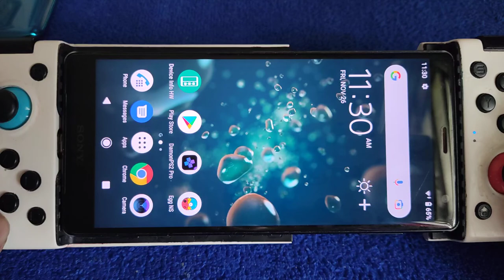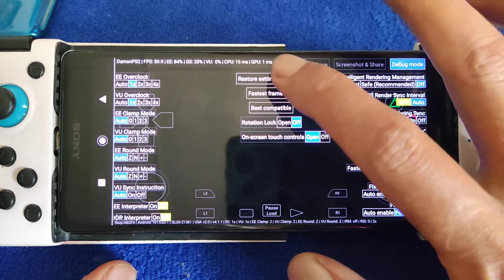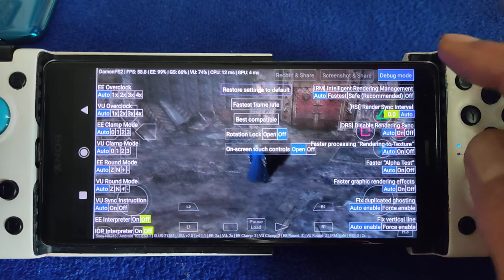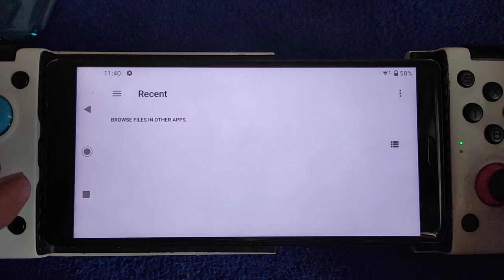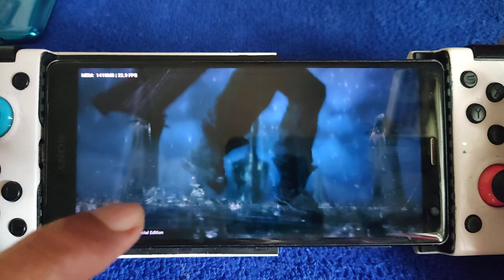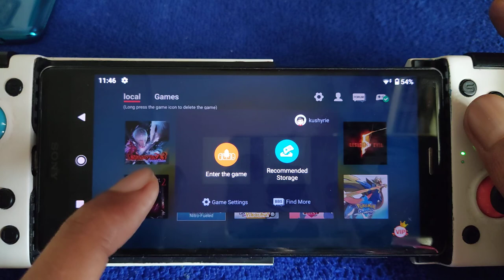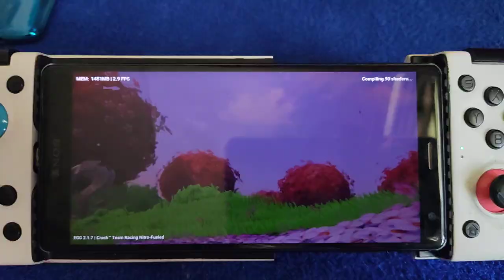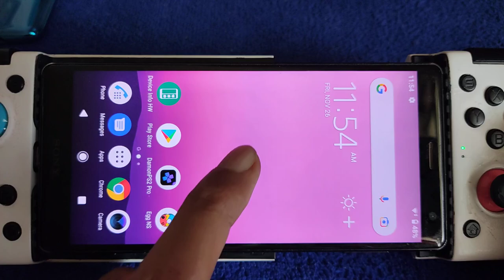DMC 3 se using Damon PS2 V4.1.1 and EGG NS V2.1.7 | Xperia XZ2 SD 845 | bonus CTR